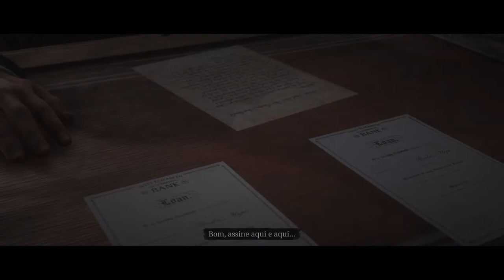Rededemption 2 ps5